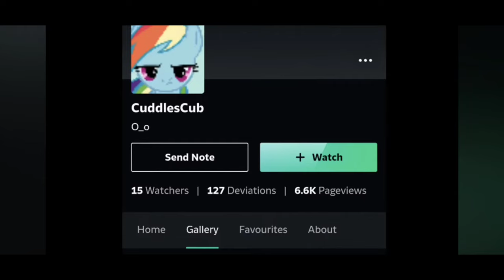CENSORSHIP IN HAPPY TREE FRIENDS (GOOD ENDINGS) PART 333 CREATED BY EL PLEXPERO